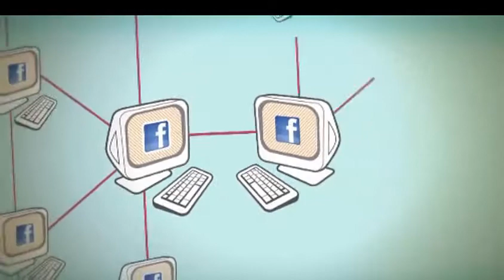EXD - Redes Sociales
La tecnología le ha dado una vuelta de 360 grados a la comunicación.

Las noticias viajan en segundos, la fama se logra por un simple "me gusta" y compartir contenido forma parte de la rutina diaria de más del 80% de la población mundial. Lo que comenzó como diversos lugares en donde la gente pudiese compartir gustos en común, se ha convertido ahora en grandes redes sociales en donde prácticamente se registra la existencia de cada individuo, así como su relación con conocidos y desconocidos de todas partes del mundo.

Personas que se hacen famosas por un video casero, individuos comunes convertidos en reporteros y comunidades unidas por un bien general ya es posible.

Casos como el del estadounidense Sean Power, quien logró recuperar su computadora portátil robada gracias a un tweet, son cada vez más frecuentes.

Cada segundo que pasa somos más los que queremos escuchar y ser escuchados.